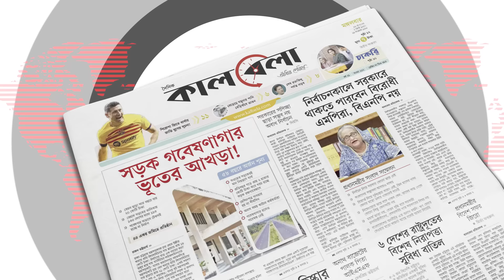দুই গ্রামে মাইকিং করে মারামারির প্রস্তুতি | Preparing Fight | Jamalpur | Kalbela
নিজেদের ক্ষমতার দাপট জানানোর জন্য মারামারিতে লিপ্ত হয়েছে দুই গ্রামবাসী। কার ক্ষমতা কতটুকু সেটা দেখানোর জন্য মাইকিং করে নেওয়া হয়েছে মারামারির প্রস্তুতি। দুই গ্রামে মাইকিং করে মারামারির প্রস্তুতি | Preparing Fight | Jamalpur | Kalbela